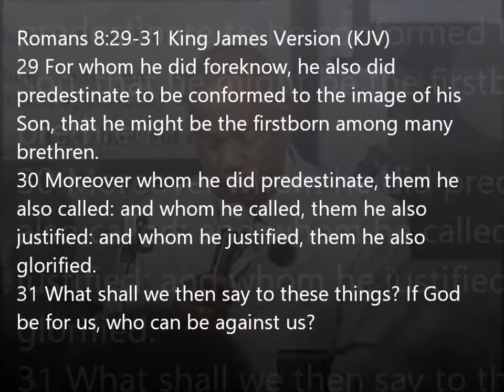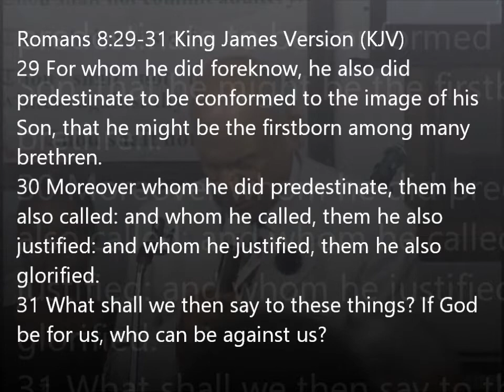GROS July 24, 2016 -- Romans 8:29-31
GROS 10 a.m. Service July 24, 2016

Greater Rose of Sharon Missionary Baptist Church
2823 Dr. Martin Luther King Jr. Dr., Little Rock, Arkansas
Senior Pastor Rev. Arthur L. Blood
Rev. Sedrick Cross, Youth Pastor
Pastor Aaron Verser
Shawn A. Campbell Sr., Lester Johnson, Brylan Wilson and
Kevin Blood, Associate Ministers
Sunday School 9:00 am
Sunday Service 10:00 am
Wednesday Night Bible Study 7:00 pm